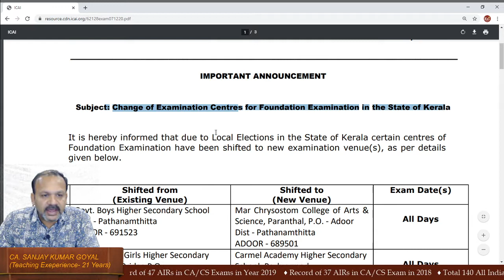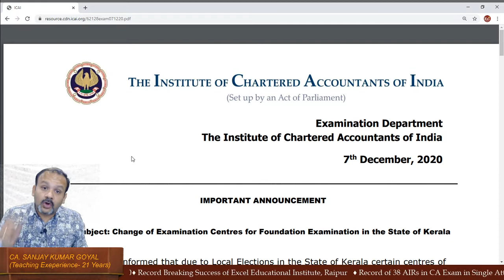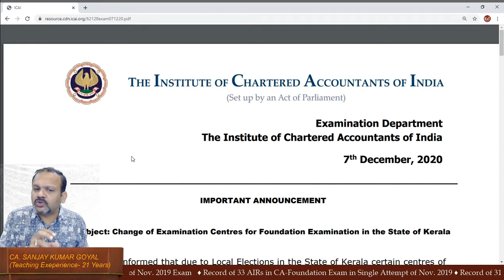Change of Examination Centres for Foundation Examination in the State of Kerala 07.12.2020